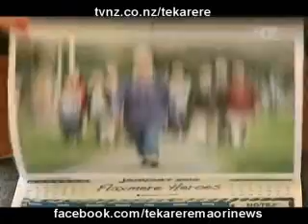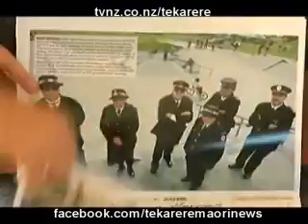Flaxmere heroes calendar 2010 Te Karere Maori News TVNZ 1 Jan 2010